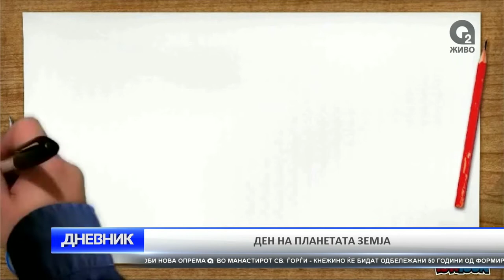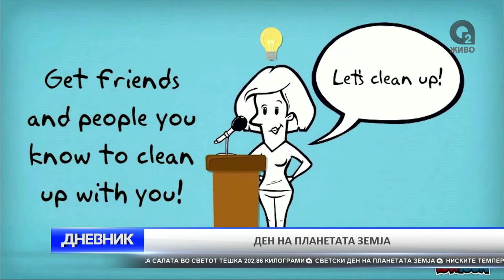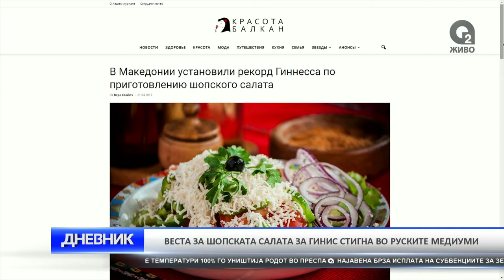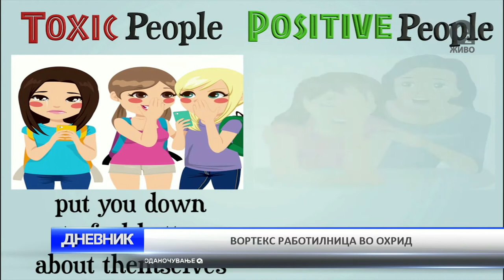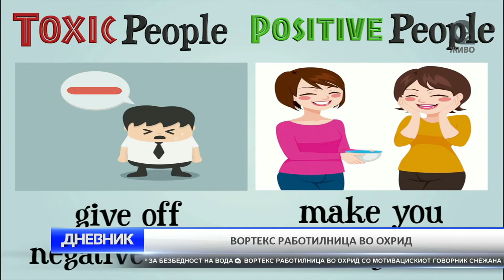O2 DNEVNIK 22 04 2017